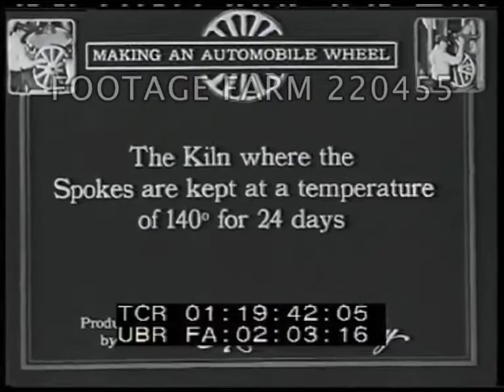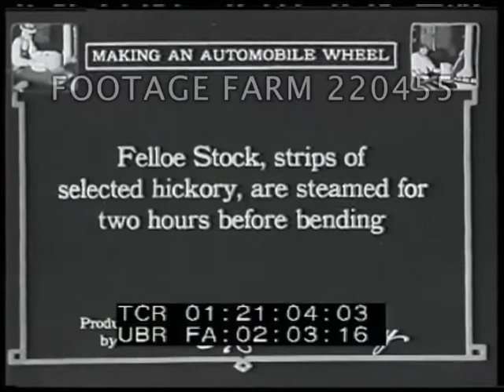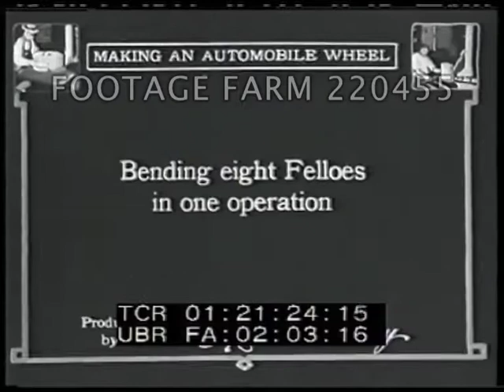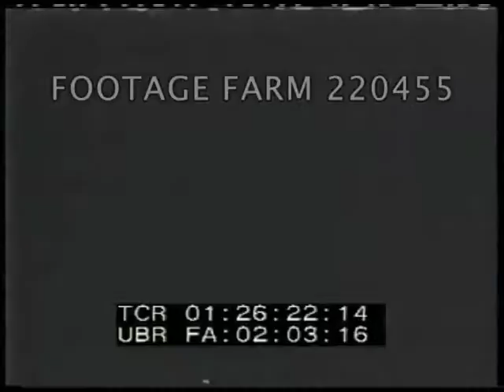1920s Automobile: Making Wheels & 10 Millionth Ford Excerpts | 220455-04 | Footage Farm Ltd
[1920s - Transportation, Automobile:  Making Wheels, Excerpt; 10 Millionth Ford, Trip Across USA Excerpt]
Car Manufacturing
Main Title.

01:19:14  Intertitle:  Turning a Club Spoke.  CU man at lathe turning a club spoke.

01:19:35  Intertitle...  Kiln for spokes, man pulling many out w/ long fork.  Mitering, large machine shearing wood; man feeding into machine for facing, loading belt driven polishing machine & polishing; equalizing spokes by machine as man loads & inserts quickly.
01:20:58  Interitle:  Felloe Stock, strips of selected hickory hickory are steamed for two hours before bending.
01:21:08  Black man feeds the steam box.  Eight felloes bended using large machine tightening by chain, removing.  Man trimming, planing.
01:22:39  Intertitle:  Boring spoke holes.  Man working belt driven drilling machine & men polishing, trimming, sanding
01:24:06 Slug

01:24:11  [10 Millionth Ford Trip Across USA - Excerpt]  Pan group of old men & women posing w/ sign on building arch behind:  Eugene Business College.
01:24:45  Model T cars lined up on bridge over Willamette River.  Cars parade up street of Portland, Oregon past camera w/ band playing from back of pickup truck.  Automobile district w/ many signs.  Streetcar / tram.

01:25:33  Police on motorcycles along cars crossing Columbia River bridge entering Washington State.  POV of motorcade from alongside on bridge.  Four motorcycle police lead motorcade, stop under border sign; ;into Vancouver, Washington.

01:26:23  Jazz band w/ piano playing at back of pickup truck.  POV alongside 10 Millionth Ford, bicycle messenger keeping up w/ car, around corner.  Olympia, Washington State Capitol in background.
01:27:30  Crowd around cars at bottom of stairs of State Capitol (?).
01:27:47  Unidentified city (Seattle ?), workers in coveralls wave & watch car procession pass.  Parked beside residential tobacco store, spectators & crowds look at cars.
01:28:29  Across bridge w/ five-masted ship seen (briefly).  Three men talking, railroad cars behind.
1910s Machinery; Manufacturing; 1920s Auto Parts Industry; Hand Labor; Machines; Manual Labor; Child Labor (?); Promotion; Advertising; 1920s; 1924;